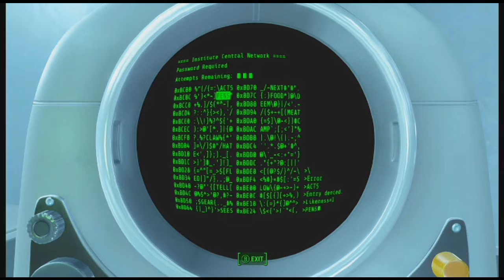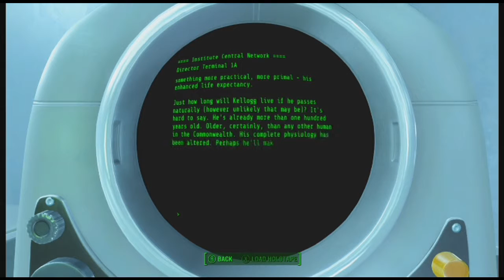Fallout 4 Walkthrough - Part 65 - Secretly Join the Institute...But Not Really Doe!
In this episode we decide to join the episode, but we are actually a double agent mwahahaha!